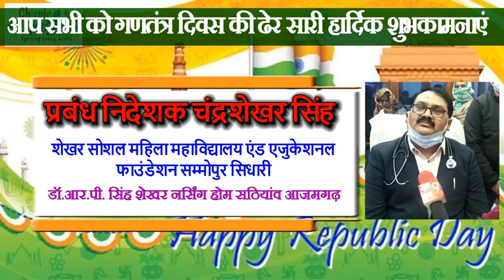डा आर पी सिंह शेखर नर्सिंग होम प्रबंध निदेशक चंद्रशेखर सिंह शेखर सोशल महिला महाविद्यालय एंड एजुकेशन